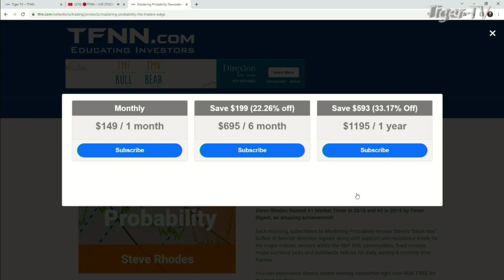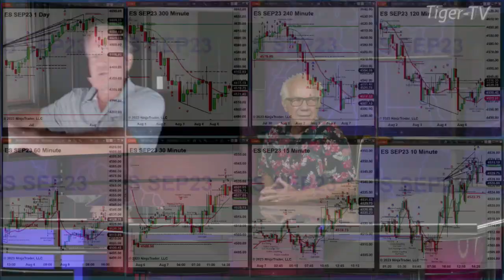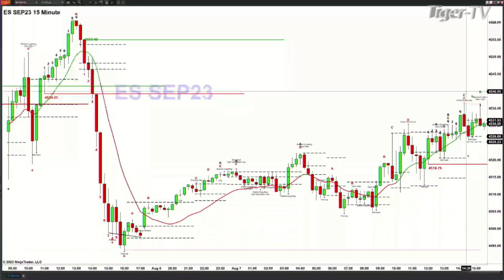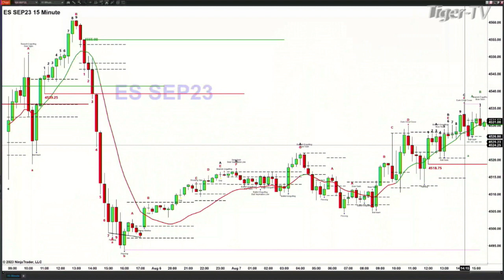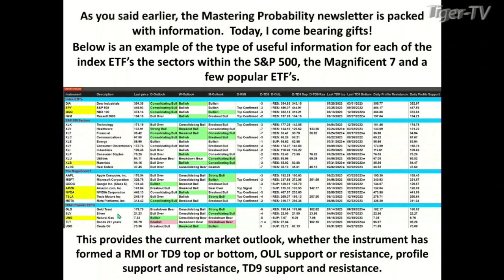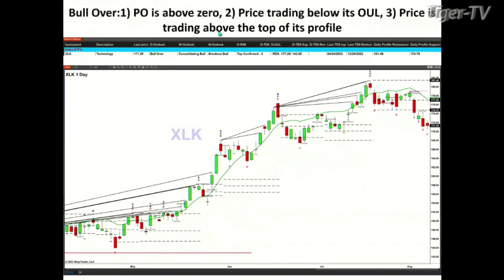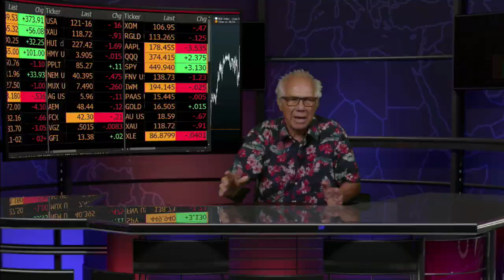August 7th Steve Rhodes on The Tom O'Brien Show - 2022